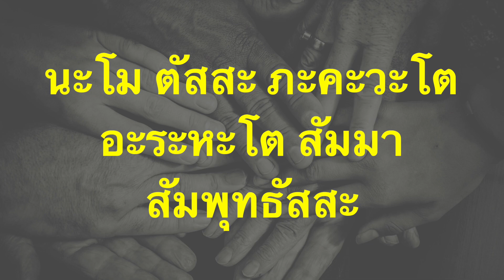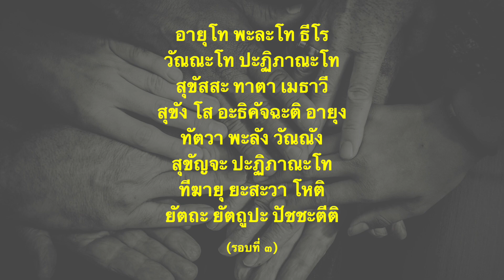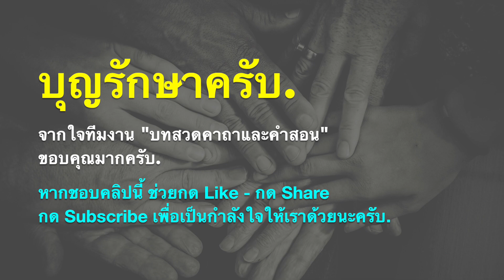พระคาถาอายุยืน ชีวิตผาสุข โรคภัยไม่เบียดเบียน หายเจ็บหายไข้ อายุมั่นยืนยาว สมบูรณ์พูนสุขทั้งกายใจ.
พระคาถาหนังเหนียว.
อีกหนึ่งสุดยอดพระคาถาที่มีพุทธคุณทางด้านคงกระพันชาตรี ช่วยให้แคล้วคลาดปลอดภัยจากอันตรายใดๆ ที่อาจจะมารบกวนตัวเรา
และยังช่วยปกป้อง ปัดเป่าภัยร้ายที่กำลังมุ่งหมายเข้าประชิดตัว ทำให้ศัตรูเกรงกลัว ทำอันตรายใดๆ ต่อเราไม่ได้ ถึงจะเข้ามาประชิดตัวได้ ศาตราวุธต่างๆ ก็ไม่อาจระคายผิว หรือสร้างความเจ็บปวดอันตรายแก่เราได้ ท่านว่าวิเศษนักแล..

สุกิตติมา สุภาจาโร
สุสีละวา สุปากะโต อัสสะสิมา
วะเจธะโร เกสะ โรวา อะสัมภิโต

พระคาถานี้ ตั้งแต่โบราณนานมี ผู้ที่เป็นอาจารย์ด้านไสยเวทย์ ท่านจะใช้สวดภาวนาพระคาถานี้กับน้ำมัน แล้วนำมาทาถูร่างกาย จะทำให้อาการฟกช้ำหายเร็ว หรือก่อนออกศึกใดๆ จะทำให้หนังเหนียวไม่บาดเจ็บง่ายๆ ป้องกันศาตราวุธ ป้องกันอาวุธต่างๆ นาๆ ไม่ให้ระแคะระคายผิว ออกรบออกศึกสงครามก็จะรอดปลอดภัยกลับบ้านทุกคราไป.

ขอบคุณภาพจาก Pixabay ภาพโดย Alina Kuptsova.